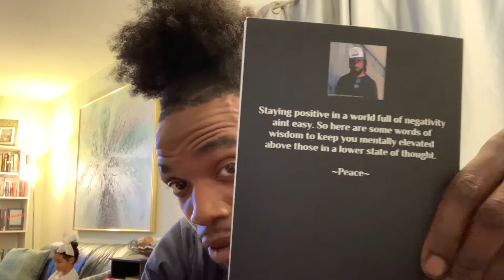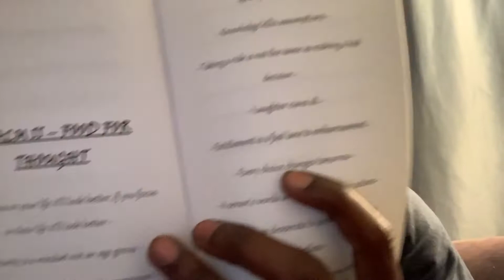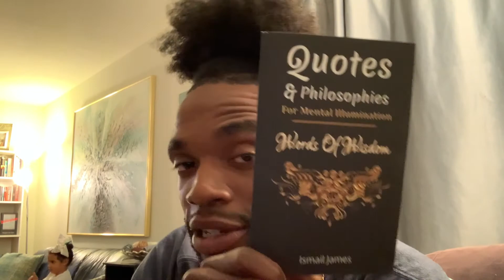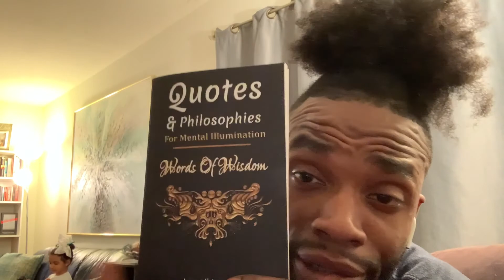Book Review Quotes & Philosophies For Mental Illumination: Words of Wisdom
Amazon Link to Book